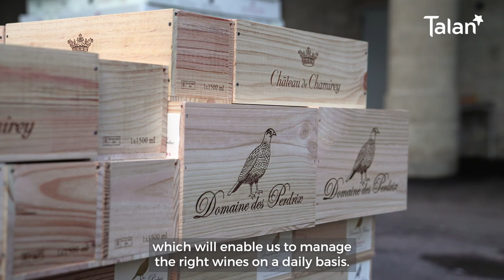Talan x Millesima : Olivia Baldy, directrice des Achats (english subtitles)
Quand l'IA rencontre le monde du vin / When AI meets the wine industry.